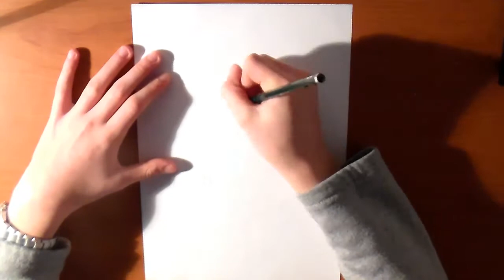Speed Arts #01 - Come disegnare Alessandro del Piero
Questo è il primo video in assuluto!!! Grazie a tutti voi per il sostegno!! :D Qui vi mostrerò velocemente come fare Del Piero :D Spero vi piaccia XD

Per consigli o altro diteci tutto :D

by TheLittleQueens